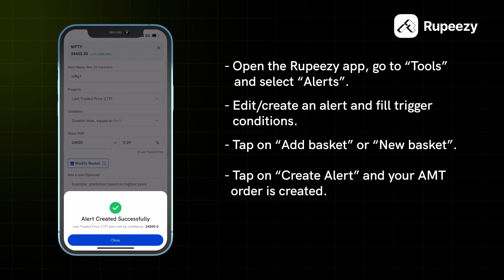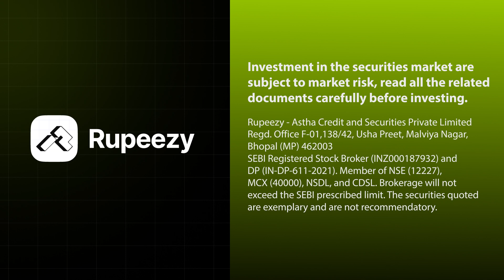Place AMT Order | Rupeezy Official | Trading and Investing App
📱 Rupeezy: Empowering Your Financial Journey with Over 20 Years of Expertise

Navigating the world of investments can be overwhelming, especially with the abundance of free financial information online. At Rupeezy, we strive to cut through the noise and provide you with clear, reliable, and actionable insights to help you make informed financial decisions.

On this channel, we simplify complex concepts in equities, mutual funds, and personal finance, empowering you to take control of your financial future.

Our mobile app takes it a step further, offering a comprehensive suite of investment and trading products, including equities, mutual funds, and Futures & Options (FnO). Whether you're an investor or a trader, Rupeezy has you covered.